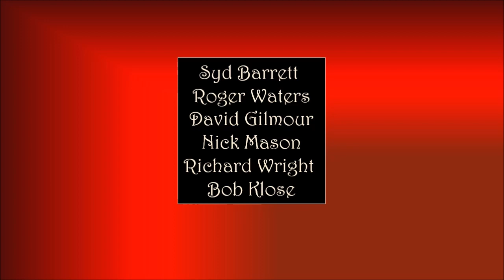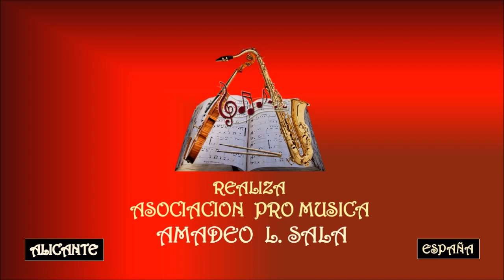PINK FLOYD – WISH YOU WERE HERE - Asociación Pro Música AMADEO L. SALA.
Pink Floyd fue una banda de rock británica, fundada en Londres en 1964. Considerada un ícono cultural del siglo XX y una de las bandas más influyentes, exitosas y aclamadas en la historia de la música popular, obtuvo gran popularidad gracias a su música psicodélica, que con el paso del tiempo evolucionó hacia el rock progresivo y el rock sinfónico. Es conocida por sus canciones de alto contenido filosófico, la experimentación sonora, las innovadoras portadas de sus discos y sus elaborados espectáculos en vivo. Sus ventas sobrepasan los 280 millones de álbumes vendidos en todo el mundo,45 97,5 millones de ellos solamente en los Estados Unidos,678 convirtiéndose en una de las bandas con más ventas en la historia.
Miembros
Syd Barrett (fallecido)
Roger Waters
David Gilmour
Nick Mason
Richard Wright (fallecido)
Bob Klose